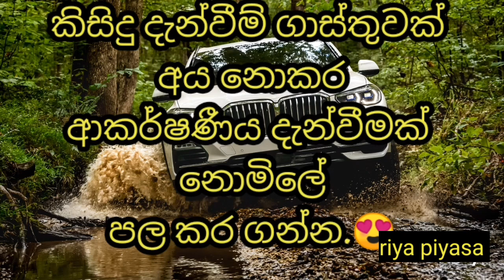Leyland Viking Bus For Sale In Sri Lanka.😱Riya_Piyasa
Leyland Viking Bus For Sale In Sri Lanka.😱